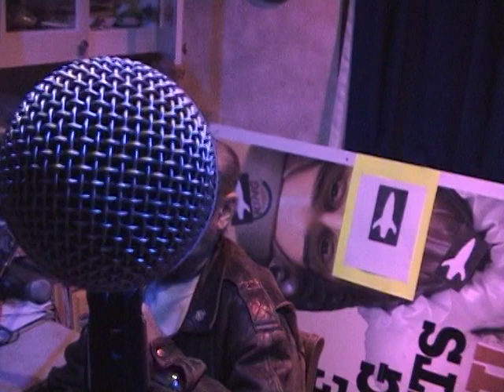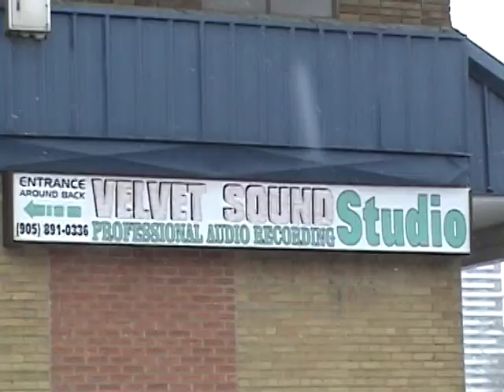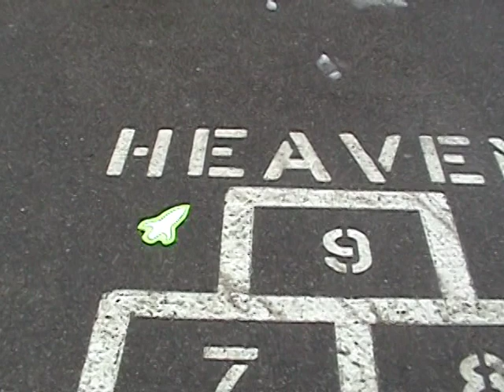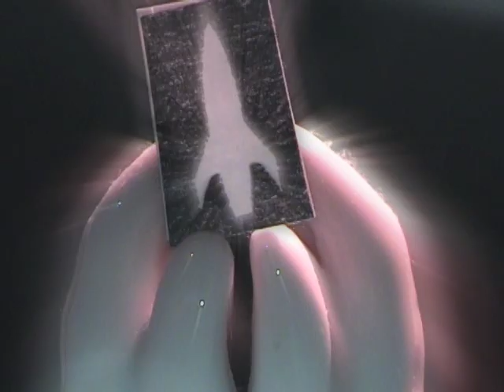Lenny and the Jetts - The Fifth Beer (Version 5th.1)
This is a slightly edited version of The Fifth Beer by Lenny and the Jetts, a toronto based band. This is band member Tommy Diamond's channel.

I am very sad to say that our lead singer Lenny has recently passed away. R.I.P. Lenny, Thanks for all the great times.